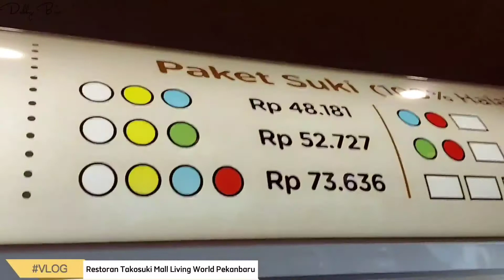Paket makan murah takosuki di mall living world pekanbaru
Tidak usah takut makan di Takosuki Mall Living world Pekanbaru, karena ada harga paketan yg pas dikantong.

kita masak apa aja di Takosuki Pekanbaru ?